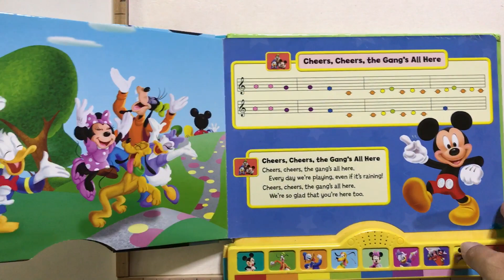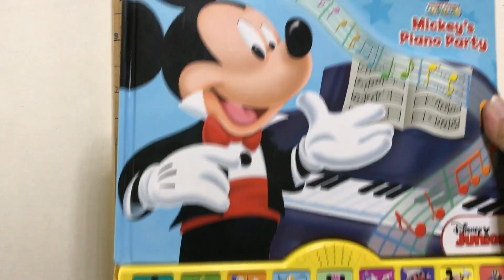Bookforchild : Mickey's Piano Party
Mickey 's Piano Party หนังสือ Boardbook รวมบทเพลงสำหรับเด็กๆ พร้อมปุ่มกดเสียงเพลง และปุ่มเพื่อฝึกหัดเล่น (เปลี่ยถ่านได้) ราคาพิเศษ 240 บาท สนใจสั่งซื้อ